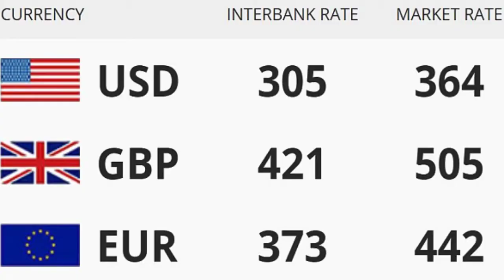Nigeria News Today: Drama As As Buhari, Obasanjo Meet At Ongoing AU Summit (28/01/2018)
28/01/2018 - Here are the highlighted headlines from Nigeria News Today

PHOTOS: Sensation As Buhari, Obasanjo Meet At Ongoing AU Summit

Rochas Okorocha: Gov says it is better to steal than smoke Indian hemp

PDP suffers setback as ex-senator, 5000 supporters defect to APC